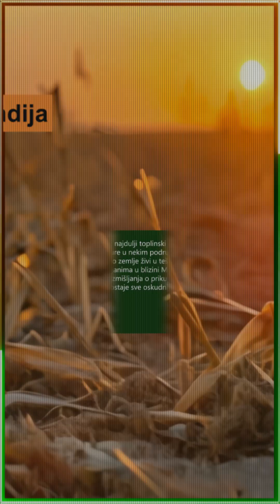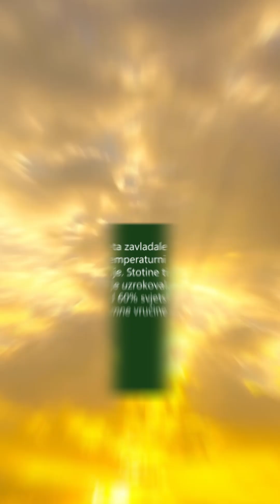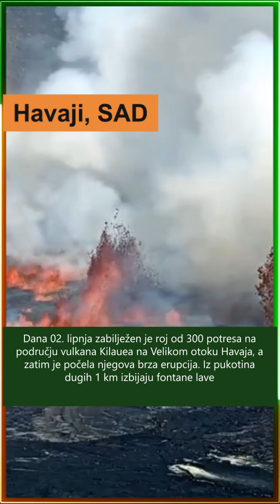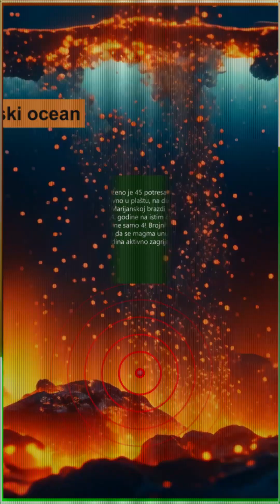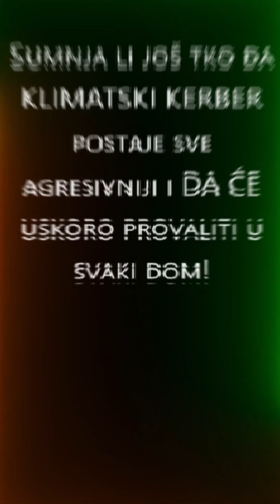Klimatski sažetak za lipanj 2024. godine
Pogledajte pregled klimatskih katastrofa koje su pogodile 125 zemalja u lipnju 2024. godine. Broj anomalnih klimatskih događaja u svijetu raste iz dana u dan. Nitko više ne može zanemariti opasnost koja nam svima prijeti. Svaka prirodna nepogoda napad je na čovjeka i sve živo na planetu. Da bismo spasili živote ljudi, nužno je da govorimo o onome što se događa i da dignemo raspravu o klimatskim katastrofama na višu razinu.
Danas cijela svjetska zajednica mora masovno pokrenuti pitanje klime i zahtijevati stvaranje međunarodnog znanstvenog centra za proučavanje i rješavanje ovog problema.
Da bi najbolji znanstvenici svijeta spasili planet, u društvu mora postojati zahtjev za pronalaskom rješenja, a klimatski problem mora postati najvažniji i najhitniji.
Trebamo
Ništa nije nemoguće za ljude koje ujedinjuje jedan zajednički cilj - ŽIVOT!